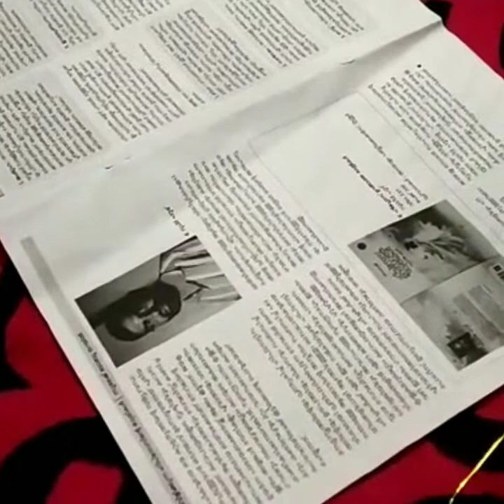Flowers with plastic carry bag | Easy flower making with plastic carry bag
Simple Plastic carry bag flowers